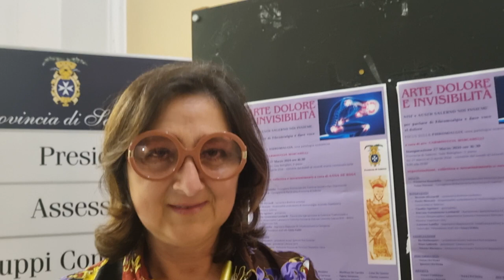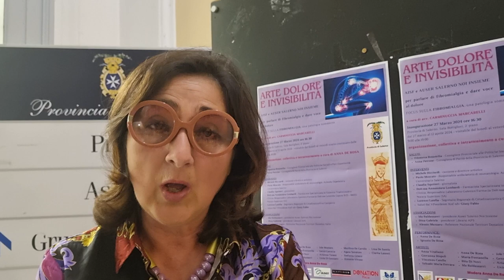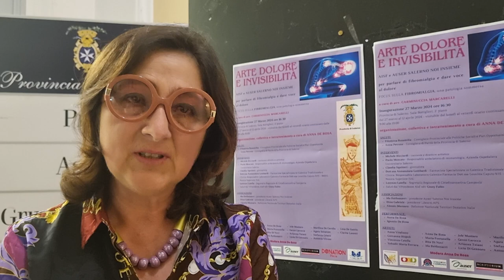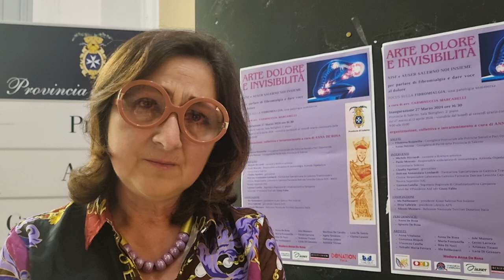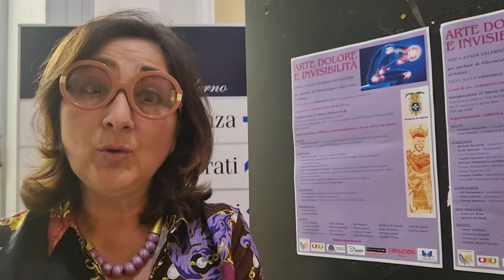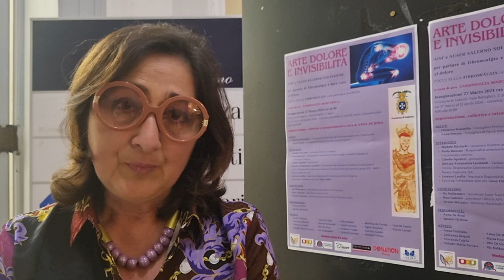Intervista all'Avv. Carminuccia Marcarelli, Referente Aisf Campania.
La Sindrome Fibromialgica è una patologia invalidante ancora poco conosciuta che impone al paziente un dolore che mina oltre al corpo anche la sfera emotiva e psicologica.
Ieri pomeriggio alla Provincia di Salerno si è parlato proprio di questo grazie alla proposta dell'Avv. Marcarelli che ha trovato nell'artista Anna De Rosa l'immediata disponibilità ad organizzare un incontro, all'interno di un format collaudato che si pone l'obiettivo di dare voce ai tanti artisti presenti sul territorio attraverso una visione multidisciplinare, che ha visto la partecipazione di diverse associazioni che operano nel sociale e nel campo artistico, dei pazienti affetti dalla sindrome e di esperti del settore.
Accanto al dibattito, c'è stata l'inaugurazione della mostra allestita da Anna De Rosa sul tema del dolore, che vede la partecipazione di tante artiste che attraverso le proprie opere interpretano il dolore senza escludere la possibilità di una visione che consideri l'amore presente in un caldo abbraccio e in un bacio che conforta e sostiene.
La fibromialgia è una realtà che vede coinvolte un numero sempre maggiore di persone, in prevalenza donne, che nel periodo di maggiore forza fisica, si ritrovano a combattere con un deficit importante.
Negli ultimi anni si è iniziato a parlare con maggiore frequenza e consapevolezza di un problema, quello della sindrome e del dolore cronico, di cui fino a venti anni fa non si conosceva nulla e chi ne era colpito, spesso, veniva liquidato come malato immaginario. Si pensi all'attrice Dalila Di Lazzaro che circa trent'anni fa ha iniziato a parlare del dolore cronico e che si è ritrovata da sola a combattere contro l'indifferenza e anche la derisione di quanti le attribuivano mire pubblicitarie legate all'essere un personaggio pubblico. Di recente in una trasmissione Rai, l'attrice ha dichiarato che per undici anni non è stata in grado di uscire dal suo appartamento, costretta a letto e privata anche della capacità di provvedere alle basilari operazioni di igiene personale.
Le occasioni di incontro rappresentano la modalità per sensibilizzare quanti ignorano l'esistenza di tale patologia e offrono un momento di condivisione per chi vive sulla propria pelle tale disagio.
L'Avv. Marcarelli è una professionista che si spende con passione, insieme ad altri, per smuovere gli organi competenti a mobilitarsi per organizzare piani operativi a favore dei pazienti affetti dalla sindrome e offrire concreti strumenti per contrastare la malattia.